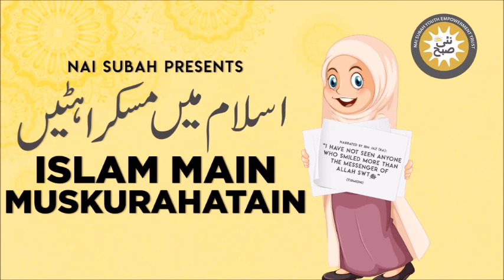3 Sawalat Aur Un Ke Jawabat Ka Qissa | Islam Main Muskurahatain | Talha Inam | Islamic Stories